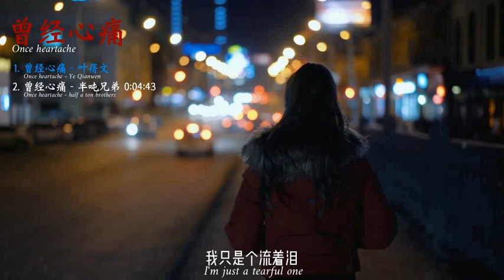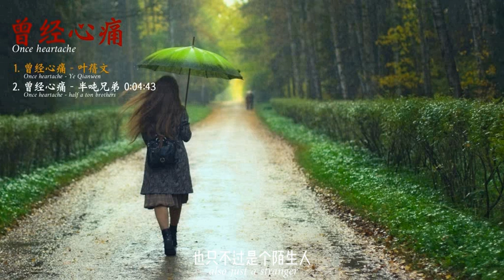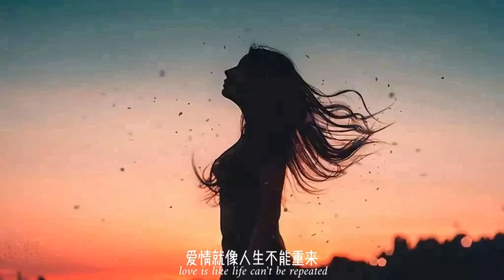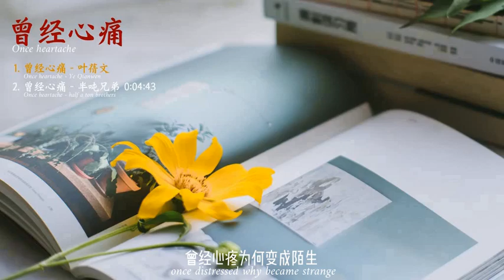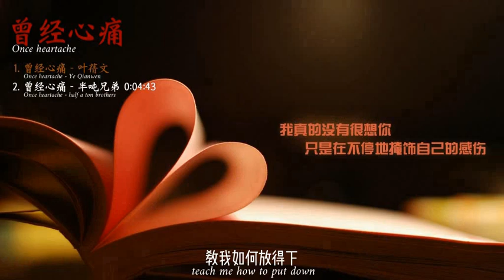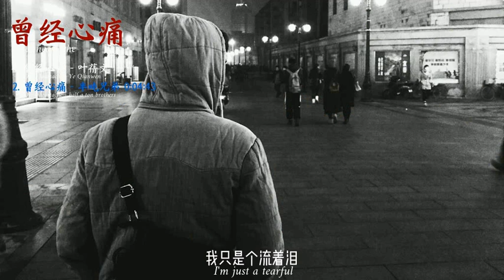曾经心痛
1 曾经心痛 - 叶蒨文#Once heartache - Ye Qianwen  2 曾经心痛 - 半吨兄弟#Once heartache - half a ton brothers